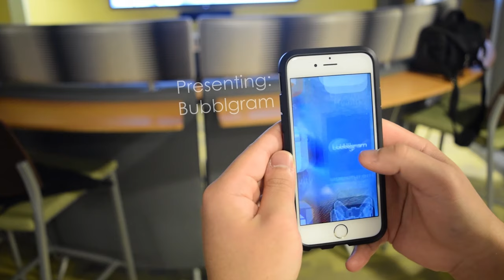Bubblgram Trailer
Bubblgram - A new way to message.